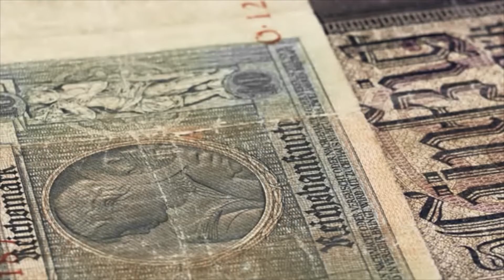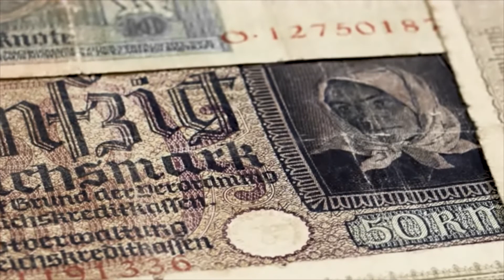MARK V - Onset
Destiny changes history when character keels over. A memorandum to those who have fallen. We know you are always faithful. We will remember your Esprit de Corps. Skulls live forever.

YEBBA JANARI - Directors Cut